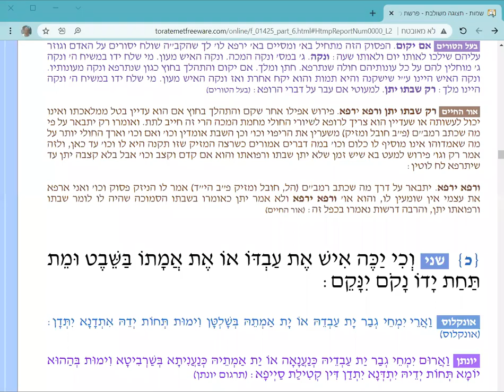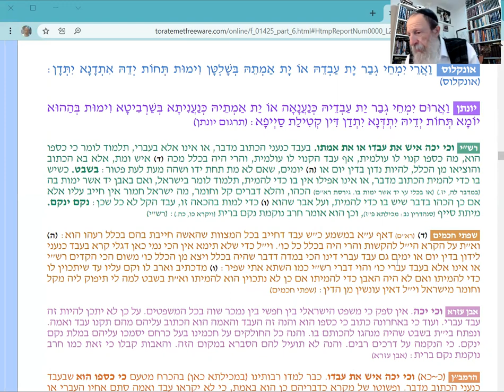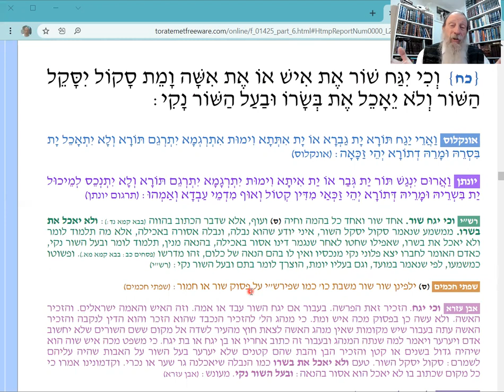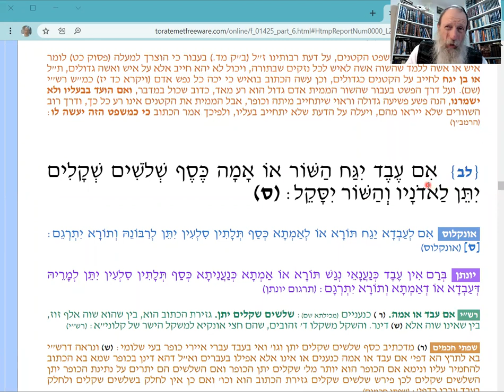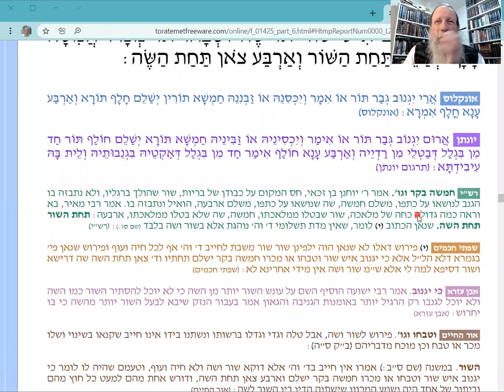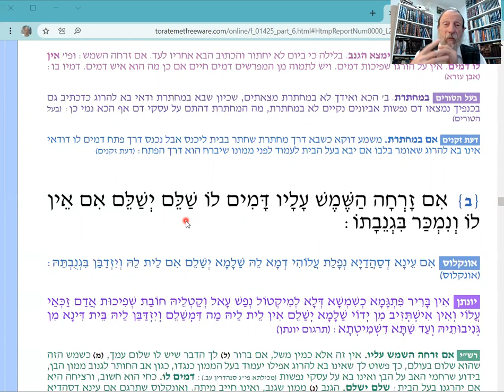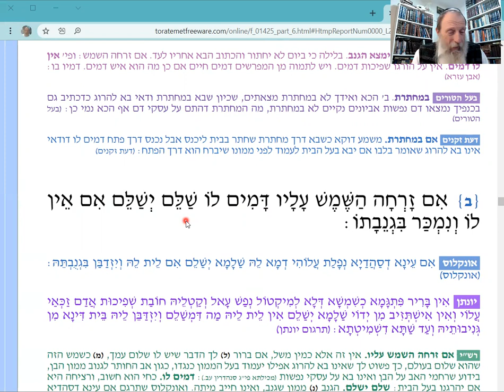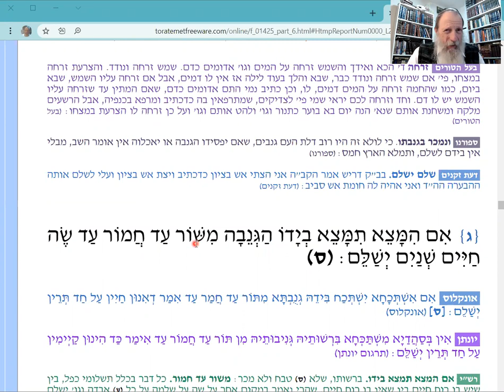Ex 21:20 - 22:3: More Monetary Damage Laws from G-d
Chumash with Commentary: Rashi and more